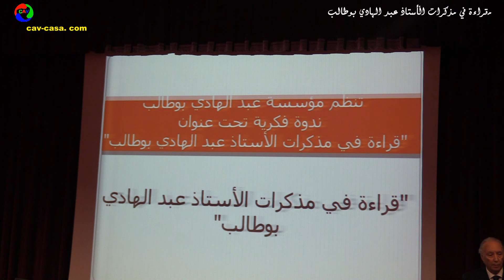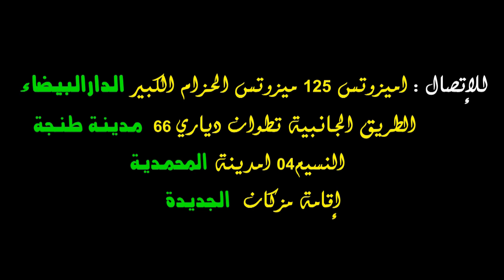قراءة في مذكرات عبد الهادي بوطالب" انطلاق أشغال الندوة الفكرية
قراءة في مذكرات  عبد الهادي بوطالب"   انطلاق أشغال الندوة الفكرية" برأسة كل من السيد مجيد بوطالب رئيس مؤسسة عبد الهادي بوطالب و السبد محمد شوقي مدير المؤسسة بمناسبة الذكرى العاشرة لوفاة الأستاذ عبد الهادي بوطالب
من تأطير الأساتذة :
ذ.عثمان المنصوري  ذ. محمدمعروف الدفالي  ذ: لطفي بوشنتوف  ذ: صديق معنينو  ذ: موراد موهوب  ذ: عبدالله ساعف  ذ: عبد العزيز بن عثمان التويجري   ذ: عز العرب لحكيم بناني
بمؤسسة الملك عبد العزيز أل سعود عين الدئاب الدارالبيضاء

لاتنسوا المشاركةا معنا في قناة التواصل السمعي البصري على اليوتيوب
قناة  الملتقيات الثقافية  والندوات الفكرية الجامعية
   ليصلكم كل جديد  وتشجيعا للثقافة و الفن يمكن للمشاركين في القناة الإستفادة من تغطيتنا للأنشطة الثقافية والفنية  المرخص بها
متواجذون بكل من
 مدينة الدارالبيضاء  شارع الحزام الكبير زنقة ميوزتس 135
مدينة طنجة   66 دياري الطريق الجانبية لتطوان
مدينة المحمدية  حي النسيم 4مج 15
مدينة الجديدة  منزه مزغان 63